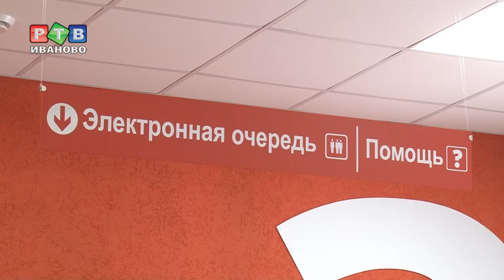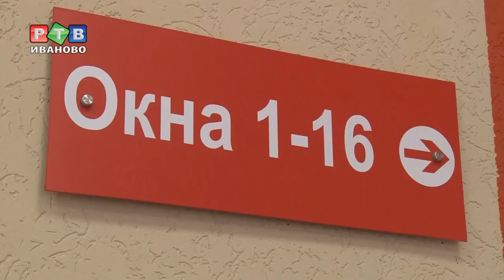Одним отделом МФЦ больше